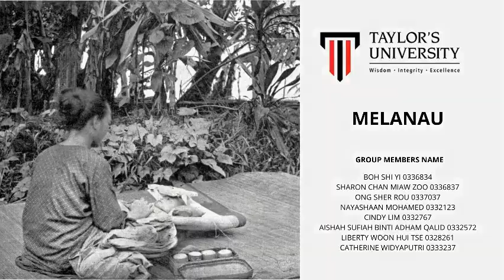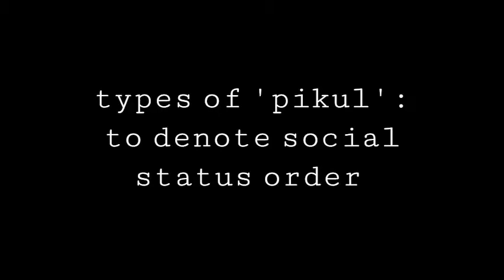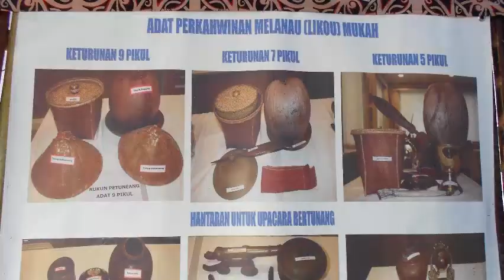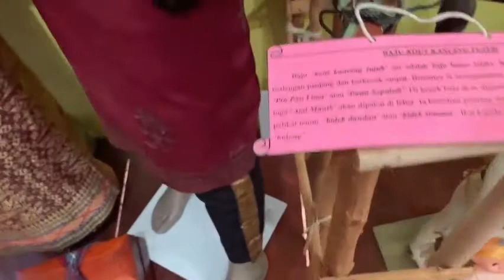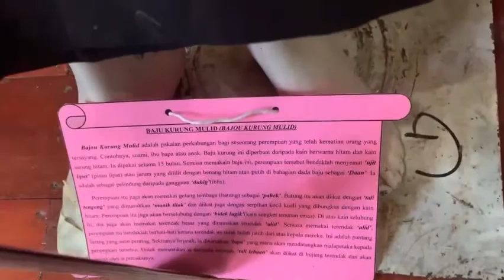The Melanau Indigenous People of Malaysia - Part 3 (Local Norms and Taboo)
The Melanau people are considered among the earliest settlers in Sarawak, Malaysia. They are the ‘people of the river’. Legend has it that the name Melanau was given by one of the Sultans of Brunei to the inhabitants of the coastal swamp flats and riverbanks of central Sarawak.

Topic: Local Norms and Taboo
This is a group effort in a uni project for the Malaysian Indigenous Culture subject in relation to the General Education Subjects (MPU) of Malaysia.

Special thanks to everyone who are involved in this, thank you!